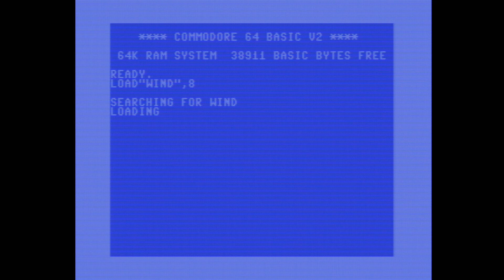Alice in Wonderland - Real C64 Gameplay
Alice in Wonderland is a 1985 adventure game, developed by Windham Classics. It is based on the namesake book by Lewis Carroll, adapted by Laurence Yep and Dale Disharoon (DeSharone). It is the second game using the adventure game engine introduced in Below the Root from the same developer Due to it's intuitive verb-menu driven interaction scheme, the game is considered an early precursor to later point-and-click adventures from Lucasfilm Games such as Labyrinth and Maniac Mansion.

I recorded about 30 minutes of gameplay to allow a glimpse of what this game is about: Exploring the fantasy world created by Lewis Carroll. The game has a heavy emphasis on character interaction. By talking with the characters Alice encounters in different ways (7 verbs are available), riddles have to be solved, which are mostly about finding certain items to advance in the game. Alice in Wonderland is missing the role-playing aspect from Below the Root, nevertheless is quite a fun adventure game to play.

Recording Equipment:
- NTSC C64 (Assy 250407 w/ VIC 6567R8 ceramic & SID 6581 with SVideo out)
- Retrotink 5x Pro (HDMI out 1080p60-Fill, H.Sampling 4:3 Generic, Post Proc. PVM-600)
- AVerMedia Live Gamer Mini GC311recorded with 1920x1080@60fps (H.264)